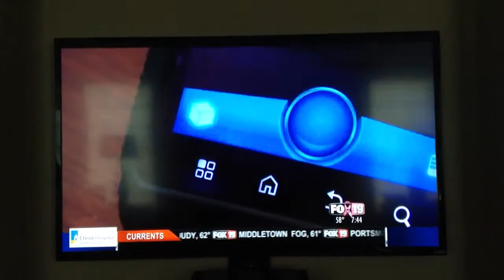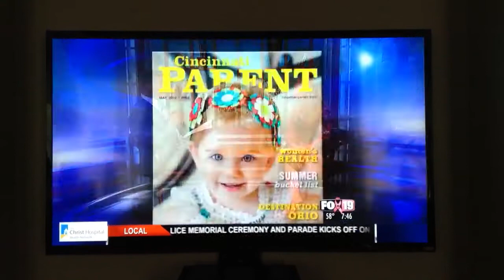Fox 19 Interview with Melissa Wittenbaum of Cincinnati Pare